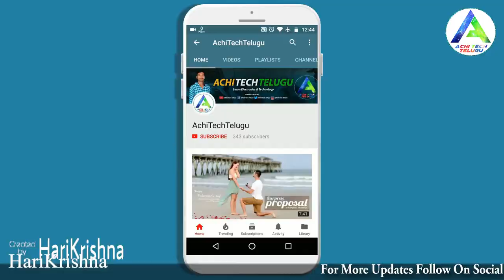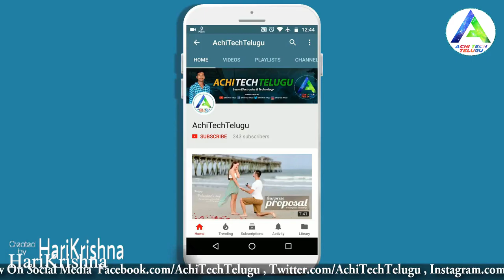House Wiring Telugu | Electrician Tools Names Telugu Full Details, Drilling Machine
House Wiring Electrician Tools in Telugu Full Details, House Wiring Tools Names

House Wiring Telugu | Electrician Tools Names in Telugu Full Details, Drilling Machine

House Wiring Connection with pvc pipes modular box's full details, flat wiring

House Wiring With PVC Pipes Modular Box's Full Details, Flat wiring, House Wiring Material Names

Electric House Wiring Full Details 100 In Telugu Harikrishna Electrical Works🔥
AchiTechTelugu
Harikrishna Electrical Works Telugu
electrician tools in telugu
electrician tools
tools
Moto G 5G Unboxing in telugu
Moto G 5G Review in telugu
Moto G 5G Initial Impression  in telugu
uses of electrician tools
basic electrician tools
Harikrishna electricals Works telugu
Harikrishna electricals
Harikrishna Electrical Works Teugu
Electrical Work Telugu
Electrical Telugu
Ramu Electrical Works Telugu
Technical Kumar
Technical Gudachari
Tech Electrical Telugu
Ev Telugu
electrician
meaning of electrical acceHarikrishnaories
list of electrical acceHarikrishnaories
how to select electrical wiring acceHarikrishnaories
electrical acceHarikrishnaories list
electrical acceHarikrishnaories
switch
socket
indicator
electrical acceHarikrishnaories in telugu
electrical acceHarikrishnaories mcb
electrical practicals
what is the electrical acceHarikrishnaories
electrical acceHarikrishnaories with names in telugu language
how to service
single phase telugu
electrical service telugu
electrical telugu
single phase wiring
house wiring service
service telugu
house wiring telugu
service wire telugu
service wire
electrical
single phase service telugu
electrical basics telugu
electrical techniques telugu
silver wires
service board single phase service wire
service board
single phase service

basic electronics part 1
basic electronics part 1 in telugu
basic electronics leHarikrishnaon 1
electronics and communication engineering
basic electronics question
house wiring
inverter wiring
electrician tools
tools
electrical tools
electrical hand tools name
Harikrishna electrical telugu
electrical telugu
basic electronics tool kit telugu
electrical tool kit telugu
electraction tool kit telugu
electrician tools
basic electrician tools
tools telugu
plumbing tools telugu
electrical telugu
plumbing tools
water line tools telugu
plumbing work telugu
plumbing work tools telugu
plumber tools telugu
telugu electricals
electronics tools telugu
house wiring
house wiring telugu
technical gudachari
electrician tools
electrical tools
telugu tech
technical gudachari
iti electrical
board connection
electrical telugu
electrical telugu
electricals
spring wire for electrical
technical gudachari
tiles work in construction
telugu electrical
mcb box
tubelight
tubelight connection
tube light repair in telugu
fan repair

ev geeks
ev geeks telugu
ev geeks